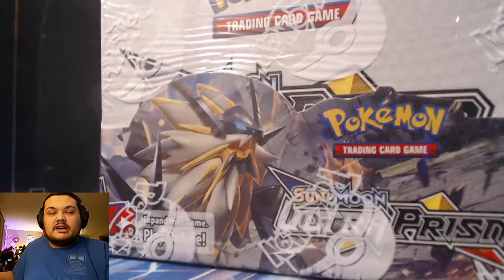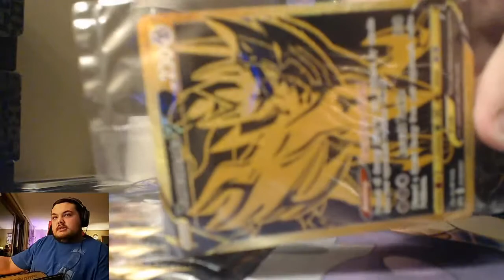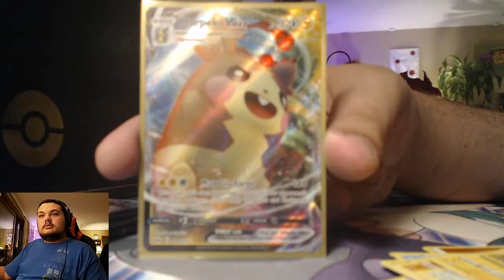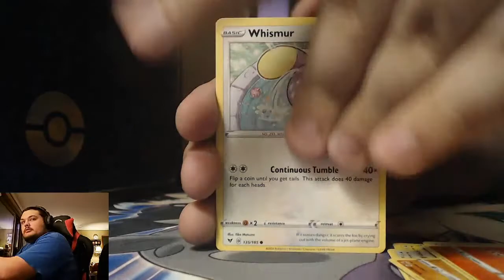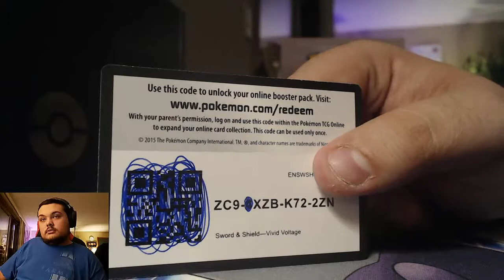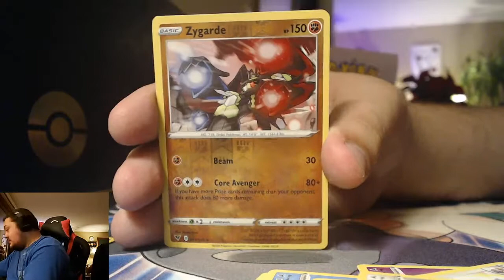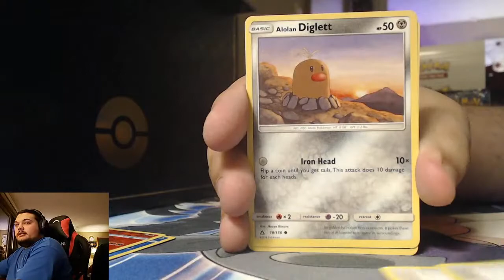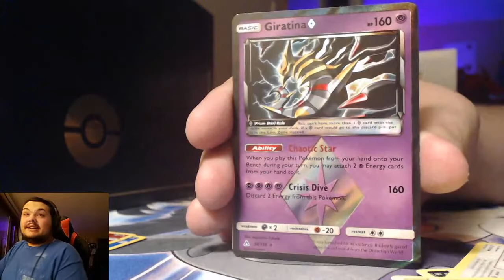Opening SWSH Ultra-Premium Collection + VV/Ultra Prism Booster Boxes! 88 PACKS!!!